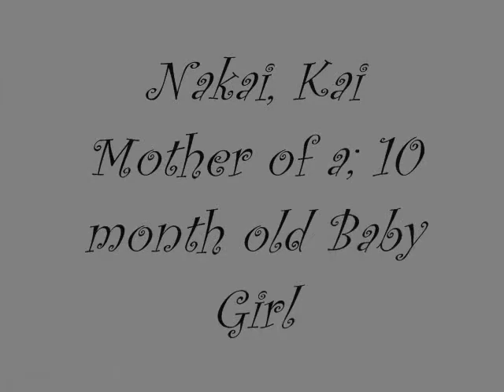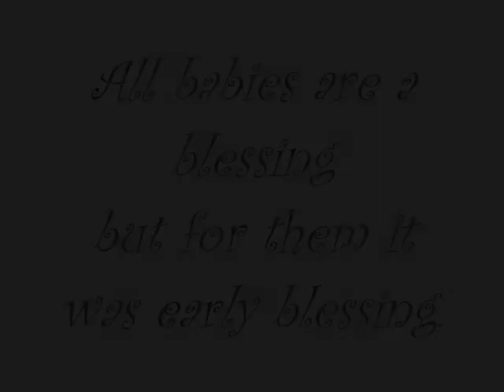The Stereotypes: Cast & Chapter 1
Chapter 1:

BreAnna's,

I walked around the mall with my baby girl holding my hand tightly. She hated coming to the mall, she was terrified of people and I never knew why. My phone rang in my back pocket I looked and saw my mother calling me. I answered and we talked for a minute about she wouldn't be home tonight she had to work late all that.

When I got off the phone I saw a shirt that I just fell in love with in Forever 21. "Come on stinka", I said picking her up and putting her on my hip, she leaned her head on my shoulder and I smiled loving when she did that. I got to the shirt, it was the last one and I put my grip on it but than someone else tugged. I looked and saw a girl about 16. She looked at me and gave me a sweet smile and than let go. "There you go". I smiled and let it go too."No go ahead". She smiled big and took it. "Thank you so much and your lil sister is to cute". I giggled and shook my head.

"Aye girl you ready?", A boy that looked about 17 came over. "Shut up Laith, I was having a nice conversation with this pretty girl", The girl said. The boy Laith looked at me and it looked like he was in a daze. "Your.. beautiful". I blushed and nodded. "Thank you, I should get going", I said about to walk away. "Wait, can I get your number? I'm Selena", She said holding out her phone. I smiled and nodded before putting my number in her phone. "I'm BreAnna, and it was nice to meet you two", I said looking at Laith who didn't move a step and still staring at me. She looked back at him and rolled her eyes before smiling back at me and nodding.

I sat down at the bus stop waiting for the bus to come. My feet were killing me and Heavnly was fast asleep on me. I kissed her forehead and ran my fingers threw her curly black hair.

Nakai's,

"Hi baby boy", I said as I ran my finger tips across his tombstone. "Everyday that goes by, I miss you more and more... baby girl is looking more like you everytime I look at her. She's gonna be 1 in 2 months, can you believe it?", I asked as tears built in my eyes. "I wish you were here to see it, believe me she would love to hug you.. I would love to hug you". I rubbed my hands over my thighs. "I know your watching down on us, but it's not the same as having you here. Having you hold me in your arms".

Tears slowly rolled my cheeks as I continued to talk to my dead baby father/ boyfriend. "I'm sorry it took me that long to tell you I was pregnant, i'm sorry you never knew about her. I'm so sorry Wayne", I said before breaking down into my hands. Why did God take him away from us? Why? The boy i adored was dead ... the father of my child was gone and dead and their was nothing I could but cry and wonder.

"I should get going, I have to go get baby girl, but i'll be back next week like always... I love you and I will never stop loving you", I said. I kissed my pointer finger and middle finger and than placed them on his name. I gave a weak smile before getting up dusting off my legging and making my way out the graveyard and down the street to go get my daughter.

I knocked on the daycare's door, and the babysitter's eldest son. Dominic answered holding Kailee. "Hi mama", I said taking her out his arms. He smiled at me and I smiled back. He handed me her baby bag and I thanked him with a nod and was about to walk away until he grabbed my hand gently. "When you gonna let me take you out?", He asked making me giggle and shake my head. "My life is to complicated for a boyfriend or for love unless its for my daughter", I said tickling Kailee. "No one said a boyfriend, I mean a date". I looked at him, and shook my head. "Thanks", I said before walking off.

It was nothing against Dominic, but I can't be another relationship not now. I do wanna get married and all that but not now. I just lost my boyfriend, and I don't wanna get hurt again also what if we don't work out and Kailee got use to him and than we break up. That could do damage to her... that could do damage to me if I put my love back into a boy and he leaves forever like Dwayne. I can't.